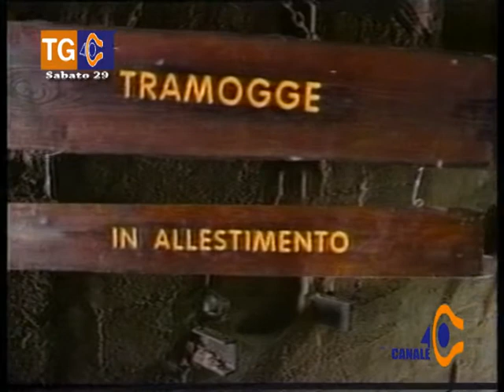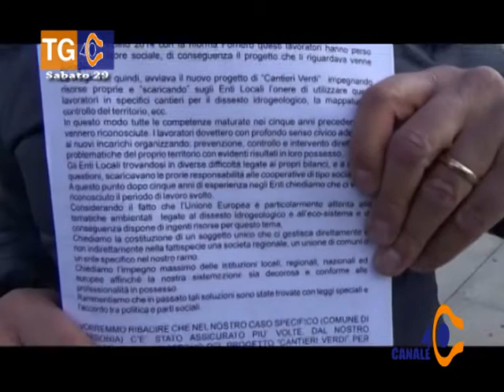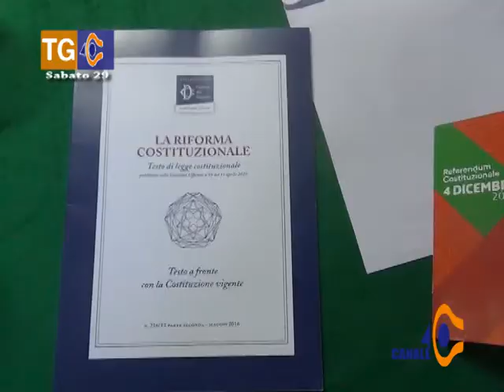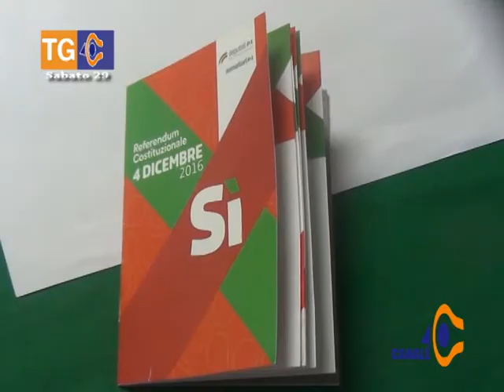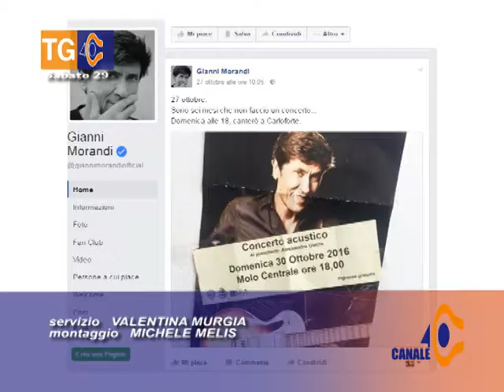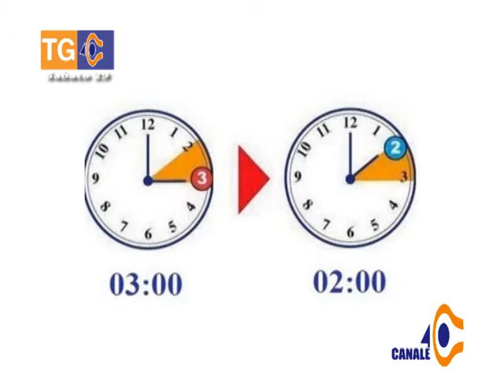Tg 40 Sabato 29 Ottobre 2016